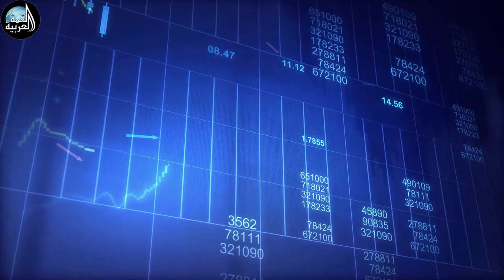شركة القمة العربية للتوظيف باالخارج 856 مطلوب لكبري شركات الاثاث بالمملكة العربية السعودية (الرياض)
شركة القمة العربية للتوظيف بالخارج ترخيص 856

نوفر لك فرص عمل بالخارج في مختلف دول الخليج

ولو بتدور علي فرصة عمل ابعتلنا السيرة الذاتية علي الايميلات التالية :-

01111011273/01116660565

العنوان :-
1127 كورنيش النيل بجوار مبنى الاذاعة والتلفزيون/الدور الثانى